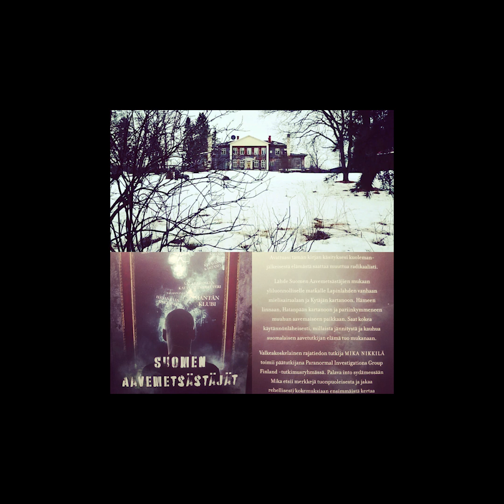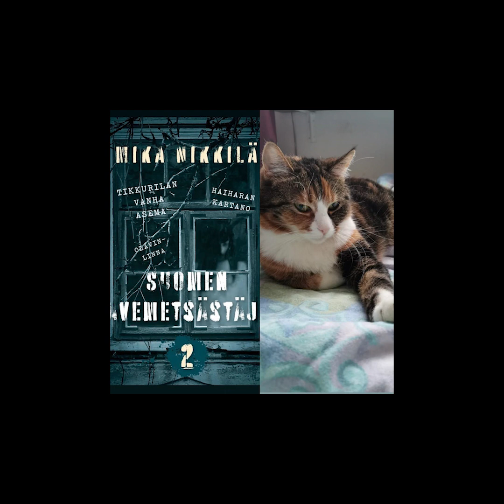podcasts AavePod -Kytäjän kartano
AavePodin kaikki jaksot löydät Spotify palvelusta.
Suomen ainoa yliluonnollisiin ilmiöihin pureutuva podcast, jossa kaikki jaksot perustuvat lukijan omakohtaisiin kokemuksiin ympäri Suomea sijaitsevissa kohteissa. Jos sinä rakastat jännitystä, niin tämä on sinun kanavasi.